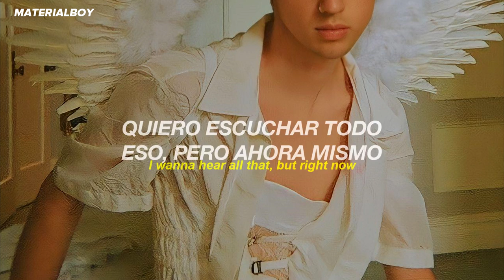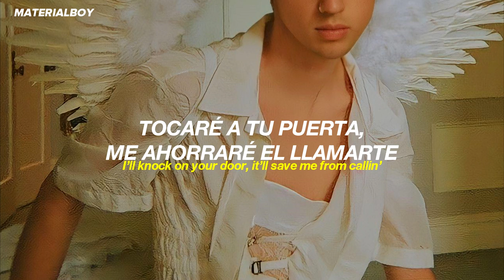Louis Tomlinson - Angels Fly // Sub. Español + Lyrics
louis tomlinson angels fly sub español

Lyrics:

[Verse 1]
Nothin' really matters
And nothin' really hurts
We can't talk about it
It'll only make it worse

[Pre-Chorus]
There's a time for sayin' who did what
Where it went wrong
I wanna hear all that, but right now
All I need you to know is

[Chorus]
You'll be okay, we can talk tomorrow
I'm on my way with some time to borrow
If every star is an eye in the sky
You'll see, angels fly
I'll knock on your door, it'll save me from callin'
One single word, it could wait till the mornin'

[Verse 2]
Look at the horizon
Does it make you feel small?
Put the pain behind you now
You don't need it anymore

[Pre-Chorus]
There's a timе for sayin' who did what
I wanna hеar all that, but right now
You know it's not where we're goin'
There were problems in this empty bottle
At the bottom, but we drained all that
So, right now, all I need you to know is

Louis Tomlinson - Angels Fly (lyrics)